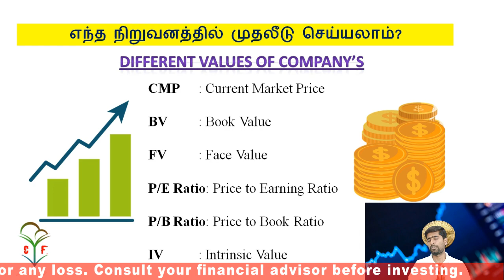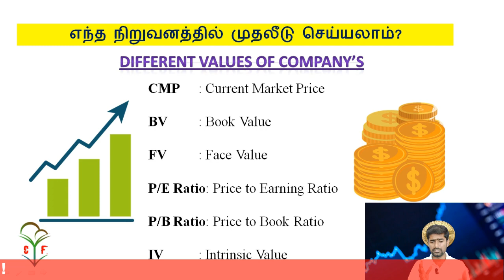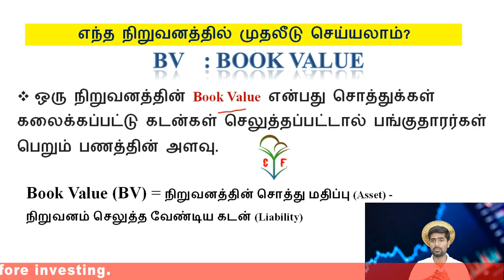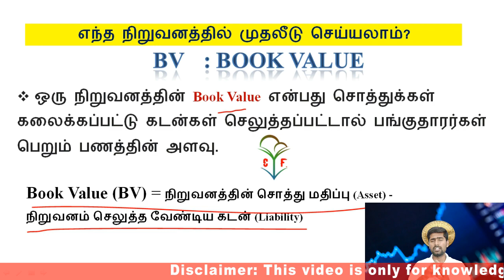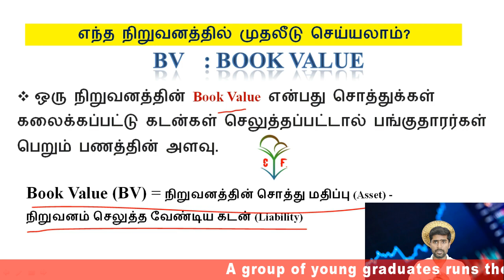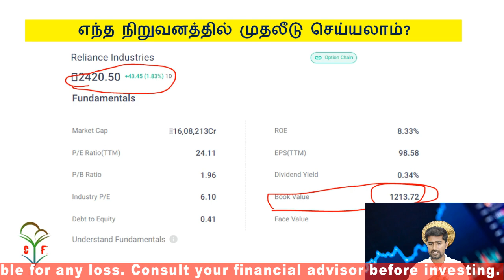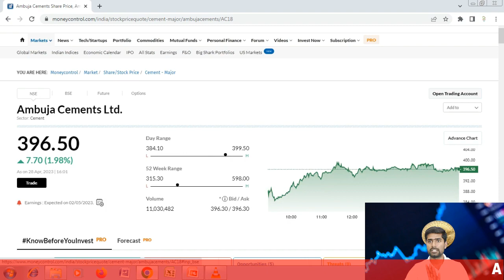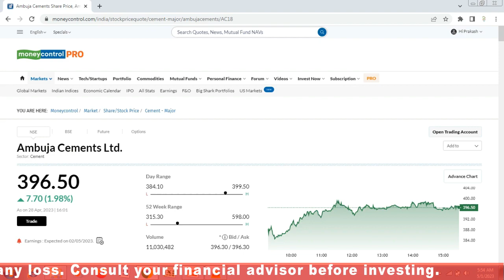Book Value - னா என்ன ? | What is Book Value? | Free Course | class - 4 || Beginners guide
To open a Demat Account with India’s most trusted leading broker, click on the link given below:
100 % Life Long Support Guarantee
If you have any suggestions or help, please fill out the Google form
✔️Before making any investment decisions or engaging in business activities, we strongly encourage viewers and subscribers to seek advice and consultation from experienced traders and business professionals. Investments in trading and business ventures carry inherent risks, and it is essential to make informed decisions.
✔️Crystal Future and its team do not take responsibility for any financial losses or damages that may occur as a result of actions taken based on the information provided on this channel. Viewers and subscribers are advised to conduct their own research and due diligence before making any financial commitments.
✔️Furthermore, all content on the Crystal Future YouTube channel is protected by copyright laws and regulations.
✔️By accessing and viewing our content, you agree to abide by these terms and conditions and acknowledge that Crystal Future and its team are not liable for any consequences arising from your actions based on the content provided.
✔️Please exercise caution, and diligence, and consult with qualified professionals before making any financial decisions.
✔️ A group of young graduates runs the Crystal Future channel. Please give us your support.
✔️ Advertise your business here for free.
Thanks,
Crystal Future Community.